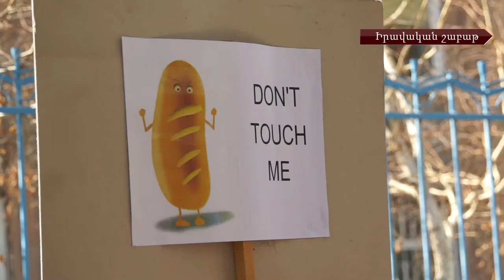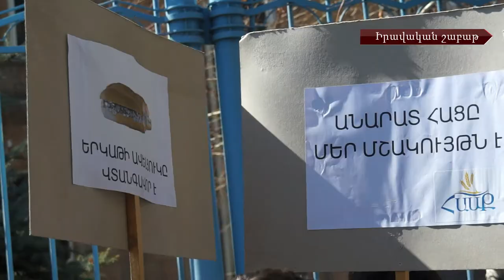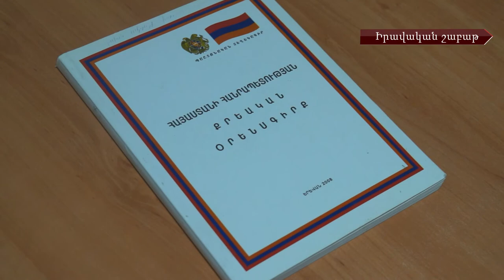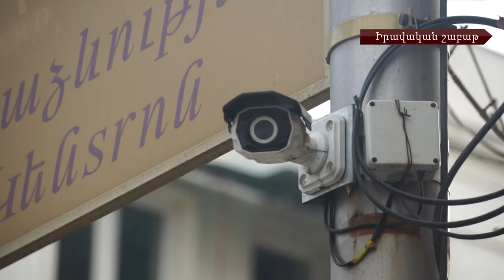Հանցավորության դեմ պայքարն ու Ալյուրի հարստացման մասին օրինագիծը